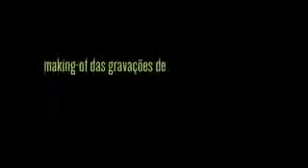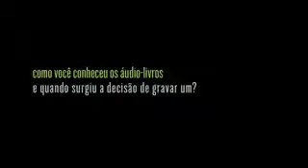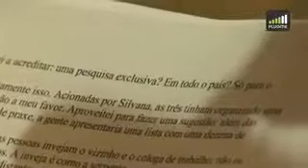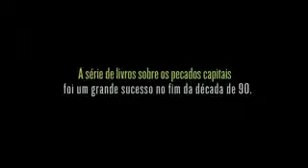Audiolivro Zuenir Ventura Inveja Mal Secreto Making of.wmv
Making of da gravação do livro Inveja - Mal Secreto, de Zuenir Ventura, narrado pelo próprio autor.

São mais de 1200 audiolivros para conhecer !